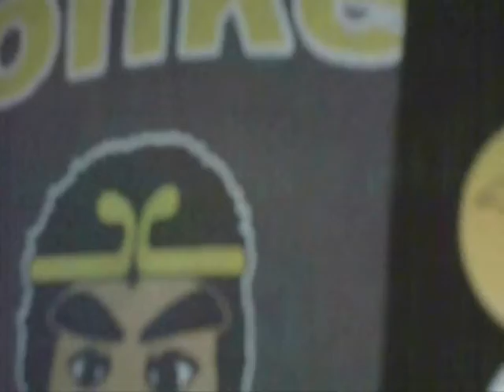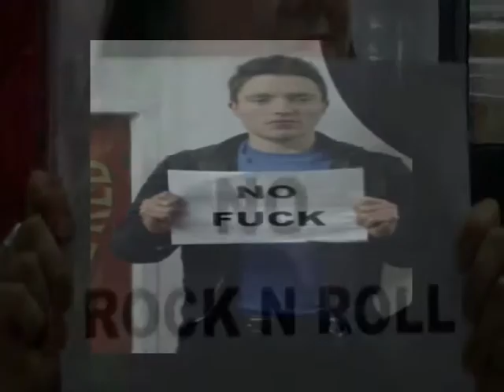Ste McCabe - I Want To Be In Your Magazine ( Video Christophe Tixier )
Ste McCabe and the audience filmed by Christophe Tixier at the wee red bar Pussy whipped queer/feminist/punk/pop band party in Edinburgh